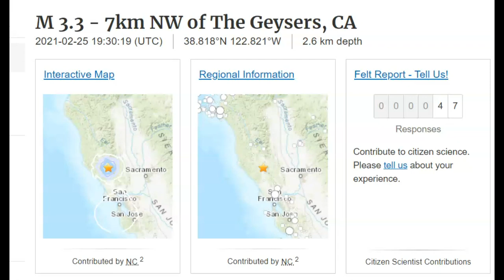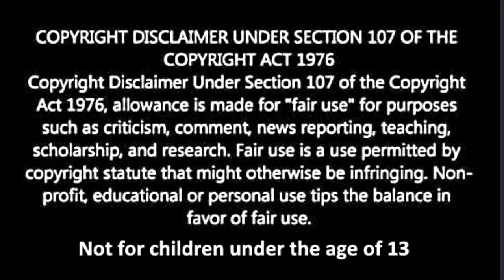Man Made Earthquake Swarm - Cobb Mt, Geysers, Calif. M 3.5 - M 3.3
Credit
USGS and Goolge Earth